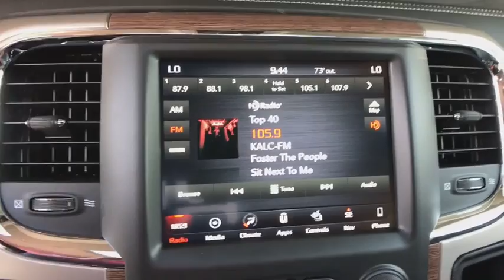2018 Ram 1500 Boulder, Longmont, Broomfield, Louisville, Denver, CO 15606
Brilliant Black Crystal Pearlcoat New 2018 Ram 1500 available in Boulder, Colorado at Valley Dodge. Servicing the Longmont, Broomfield, Louisville, Denver, CO area.

Boulder Dodge
2100 30th St